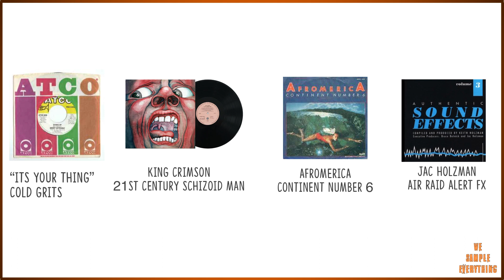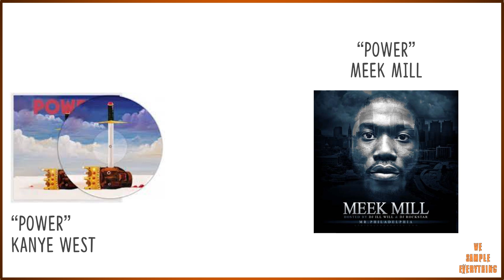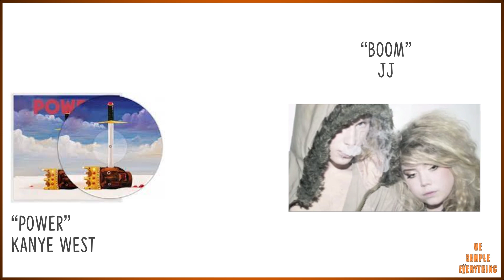The Sample Tree 8. - Power - Kanye West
We show you where the samples came from, the influence it’s had  & how many times it was Re Sampled & interpolated & remixed
For more
Support us & donate to keep this content coming in ALSO gain access to exclusive content/sales